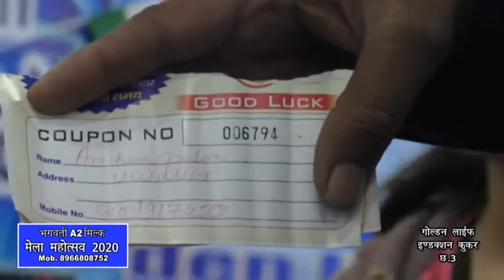Daily Visitor's Draw 2 February 2020| Golden Life Induction Cooker | Gwalior Vyapar Mela Chatri No.3